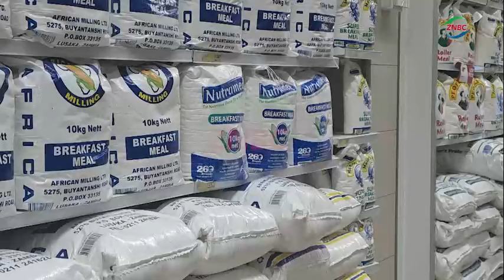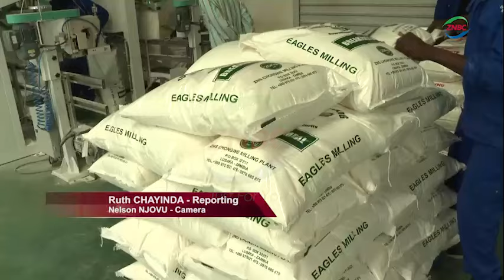ZNS Mealie Meal Not GMO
By Ruth Chayinda

The Food Reserve Agency – FRA- has this month sold 31,000 metric tonnes of non-genetically modified white grade maize to the Zambia National Service (ZNS).

FRA Public Relations Coordinator JOHN CHIPANDWE says the move is aimed at stabilizing mealie meal prices and making the commodity readily available on the local market.